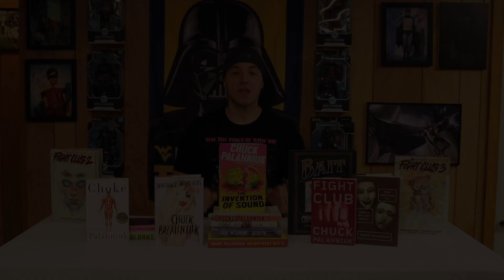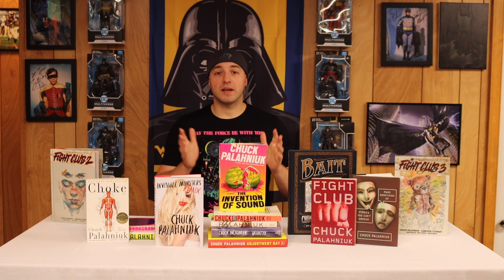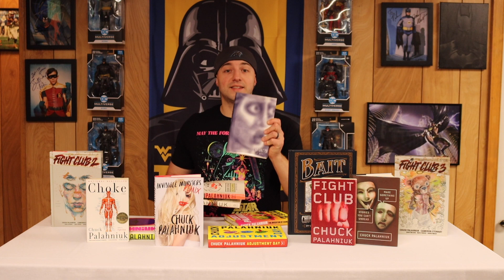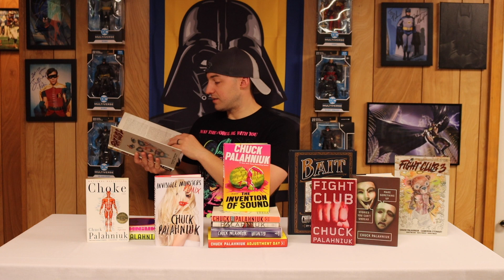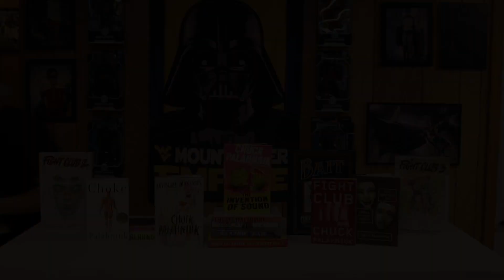Chuck Palahniuk Author Review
Do you like action? horror? comics? adult coloring books? Check out a read from Chuck Palahniuk. He created fight club and a bunch of other books listed below:

Fiction:
Fight Club (1996)
Survivor (1999)
Invisible Monsters (1999)
Choke (2001)
Lullaby (2002)
Diary (2003)
Haunted (2005)
Rant (2007)
Snuff (2008)
Pygmy (2009)
Tell-All (2010)
Damned (2011)
Invisible Monsters Remix (2012)
Doomed (2013)
Burnt Tongues (2014)
Beautiful You (2014)
Make Something Up (2015)
Fight Club 2 (2015–16) (graphic novel with Cameron Stewart)
Bait: Off-Color Stories for You to Color (2016)
Legacy: An Off-Color Novella for You to Color (2017)
Adjustment Day (2018)
Fight Club 3 (2019) (graphic novel with Cameron Stewart)
The Invention of Sound (2020)

Short fiction:
"Negative Reinforcement" in Modern Short Stories (1990)
"The Love Theme of Sybil and William" in Modern Short Stories (1990)
"Insiders" in Best Life (2007)
"Cold Calling" unpublished (2007)
"Love Nest" unpublished (2007)
"Mister Elegant" in VICE Magazine (2007)
"Fetch" in Dark Delicacies III (2009)
"Loser" in Stories (2010)
"Knock, Knock" in Playboy (2010)
"Romance" in Playboy (2011)
"Phoenix" (2013)
"Cannibal" in Playboy (2013)
"Zombie" in Playboy (2013)
"Let's See What Happens" in Nightmare Magazine, Issue 37 (2015)
"One Day You'll Thank Me" in Fangoria, Volume 2, Issue 1 (2018)

Non-fiction:
Fugitives and Refugees: A Walk in Portland, Oregon (2003)
Stranger than Fiction: True Stories (2004)
You Do Not Talk About Fight Club: I Am Jack's Completely Unauthorized Essay Collection (2008) (introduction)
Consider This: Moments In My Writing Life After Which Everything Was Different (2020)